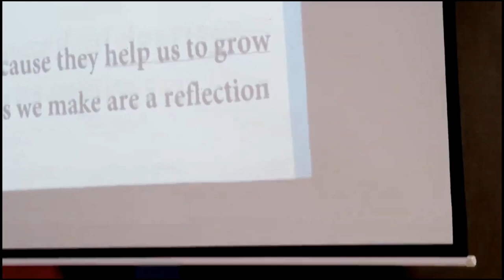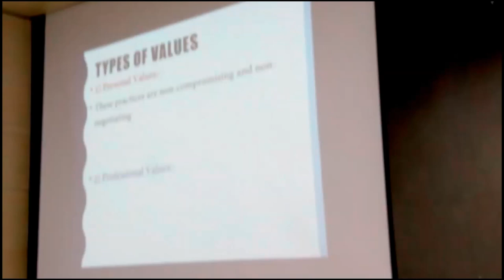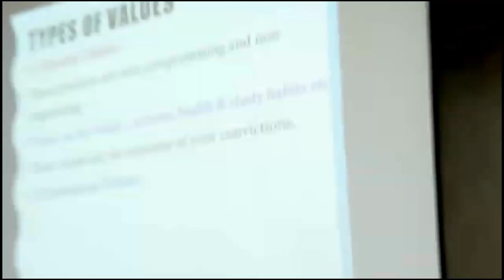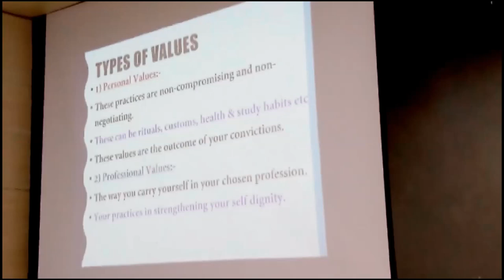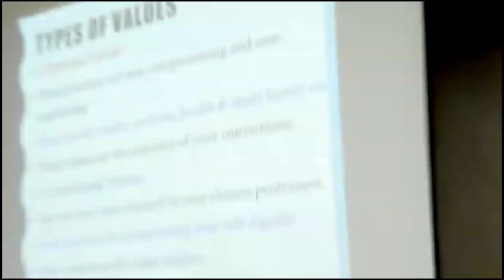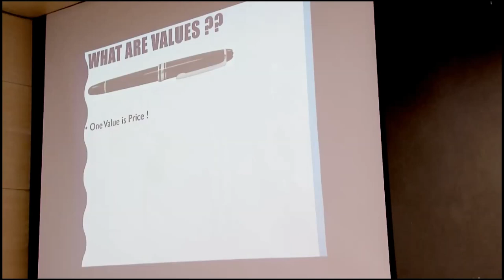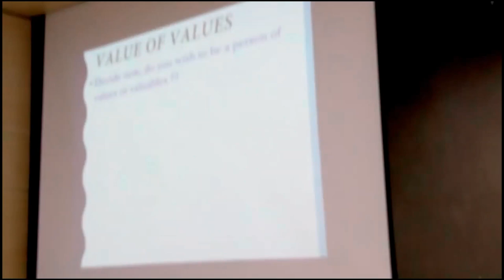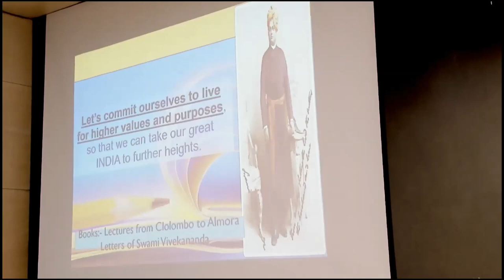Excellence Through Values (EP-01) - Talk by Sri Ramesh Umarani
Excellence Through Values (EP-01) - Talk by Sri Ramesh Umarani  on 03 feb 2018.
i#unnaticentre